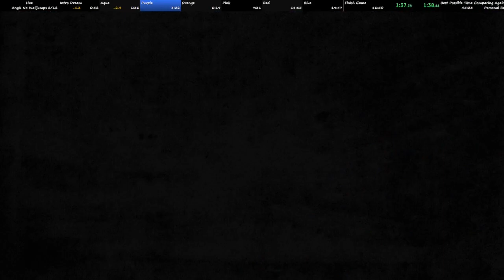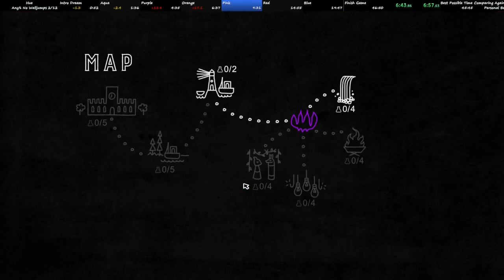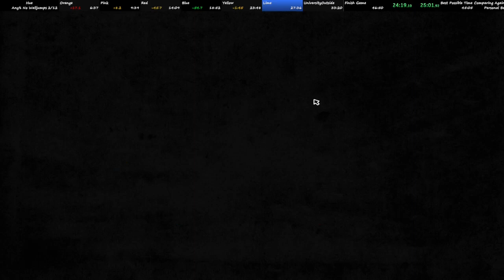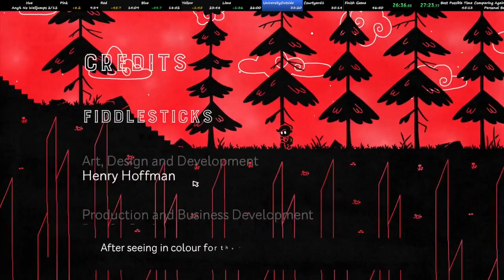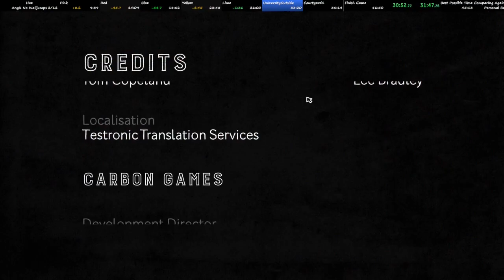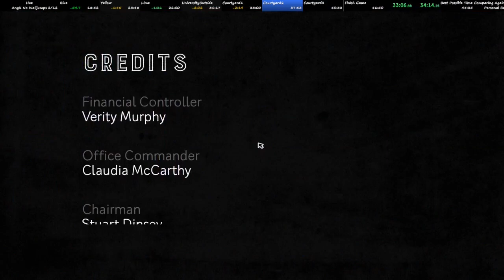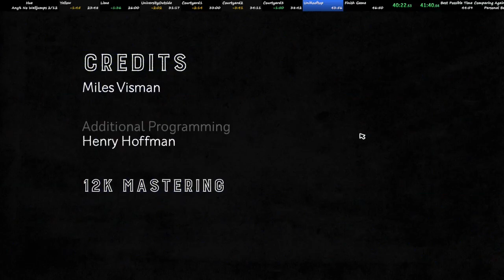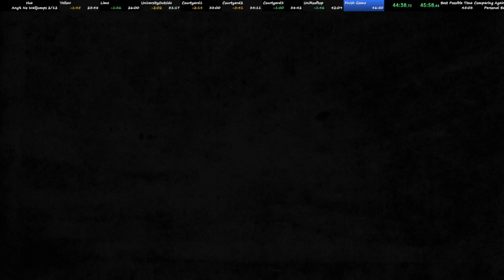[PB] Hue No Walljumps speedrun in 45:02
First PB after returning to running this game